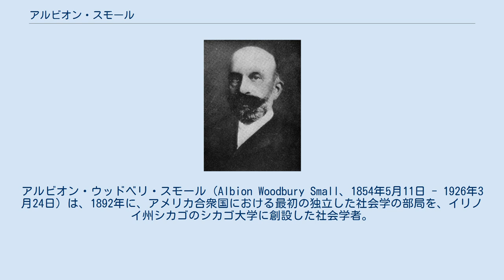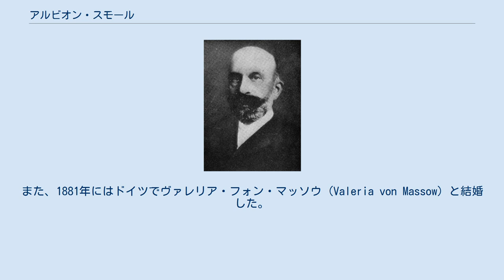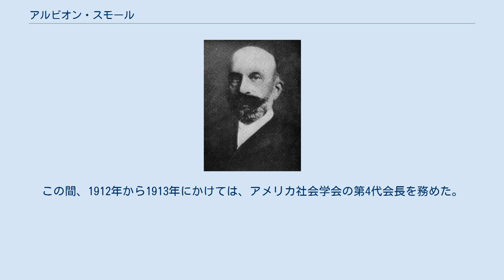アルビオン・スモール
アルビオン・ウッドベリ・スモール（Albion Woodbury Small、1854年5月11日 - 1926年3月24日）は、1892年に、アメリカ合衆国における最初の独立した社会学の部局を、イリノイ州シカゴのシカゴ大学に創設した社会学者。
彼は、社会学が有効な学術の分野として確立されてく上で、影響力を発揮した。
社会学におけるシカゴ学派の第1世代を代表する人物のひとり。
 スモールは、メイン州バックフィールドに牧師の子として生まれ、同州のバンゴーやポートランドで育った。
1876年にコルビー大学を卒業した後、バプテスト教会の牧師を志し、同年から1879年にかけて、アンドーヴァー・ニュートン神学校に学び、卒業はしたものの聖職者にはならなかった。
次いで、1879年から1881年にかけて、ドイツのベルリン大学とライプツィヒ大学で、歴史学、社会経済学、政治学を学んだ。
また、1881年にはドイツでヴァレリア・フォン・マッソウ (Valeria von Massow) と結婚した。
 帰国した1881年には、母校であるコルビー大学の教員となり、歴史学と政治経済学を教えた。
 1888年から1889年にかけては、コルビー大学で教鞭をとりながら、メリーランド州ボルチモアのジョンズ・ホプキンズ大学で歴史学を学び、1889年に博士論文『The Beginnings of American Nationality（アメリカ国民の起源）』を提出して、Ph.D. を取得した。
また、1889年から1892年までの間、コルビー大学の第10代学長を務めた。
 1892年、彼はシカゴ大学に最初の社会学部を創設した。
彼はその学部長の座に、三十年以上留まった。
1894年、彼はジョージ・エドガー・ヴィンセントとの共著で、世界初の社会学の教科書となった『社会研究への入門 (An introduction to the study of society)』を出版した。
1895年には、『アメリカ社会学雑誌 (American Journal of Sociology)』を創刊した。
1905年から1925年にかけて、彼はシカゴ大学大学院の人文学系大学院の代表者 (Dean of the Graduate School of Arts and Literature) となった。
この間、1912年から1913年にかけては、アメリカ社会学会の第4代会長を務めた。
 アルビオン・ウッドベリ・スモールは、フラタニティ組織デルタ・カッパ・イプシロンのサイ・チャプター (Xi chapter) の一員であった。